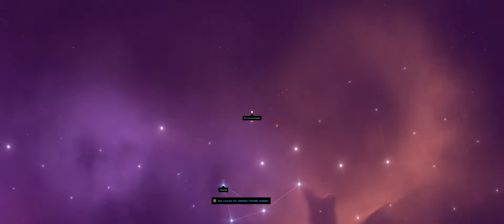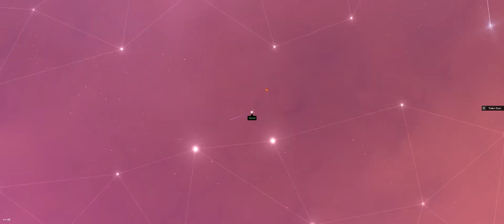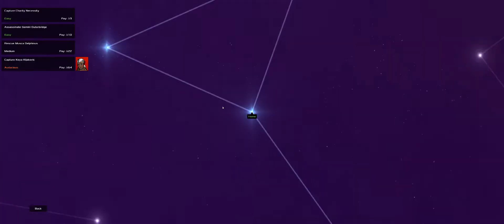Heat Signature Pt 1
A quick playthrough of Heat Signature, the new game by the developers of Gunpoint.  Kind of a mix of Hotline Miami, FTL, and a rogue-like.  Can be bought for about 14 USD on Steam.